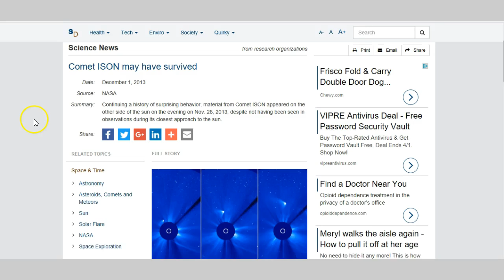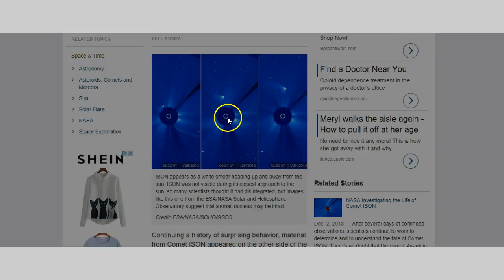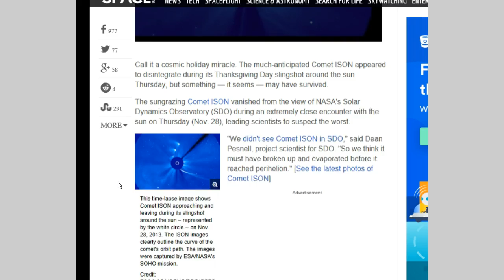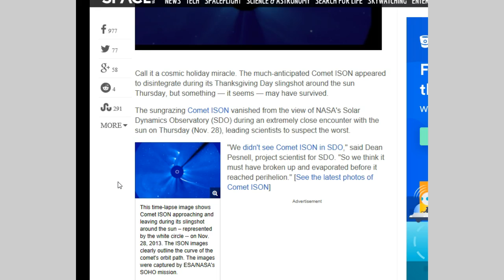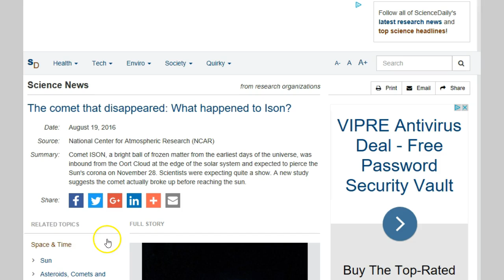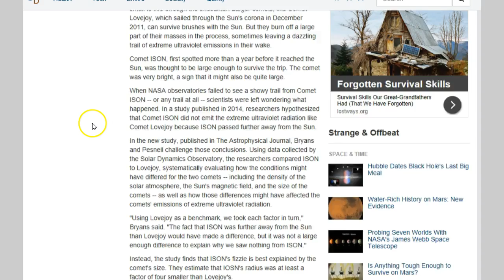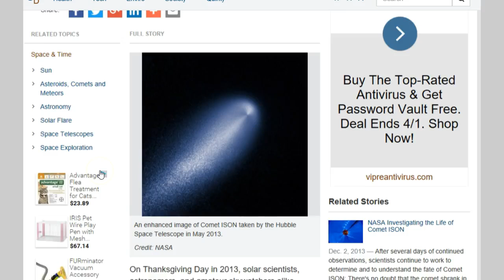Comet Ison Survived It's Encounter With The Sun.